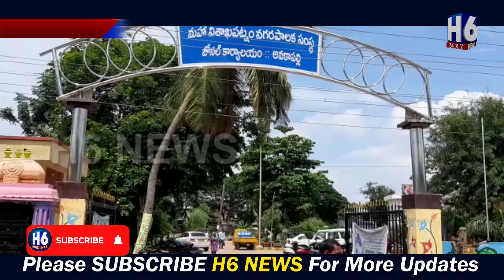అనకాపల్లి 6వేలు లంచంతో ఏసీబీకి పట్టిబడ్డ జీవీఎంసీ జోనల్ అసిస్టెంట్ అకౌంటెంట్ లక్ష్మీH6 NEWS#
H6 News Telugu 24 Hour News Channel, dedicated to report News across Andhra Pradesh, Telangana and other parts of the World through live Reports,
H6 News# // ప్రజా శ్రేయస్సే మా లక్ష్యం//